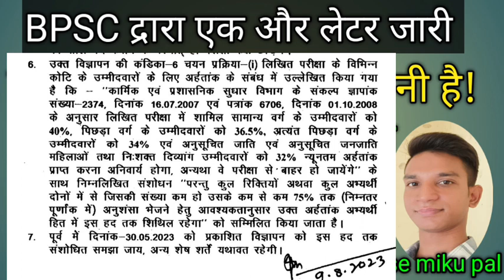BPSC द्रारा कट ऑफ मार्क हटाया गया! 75 % सीटे कैसे भी भारी जाए!